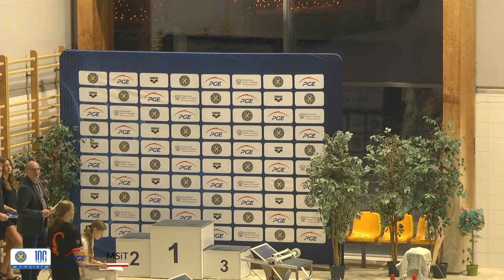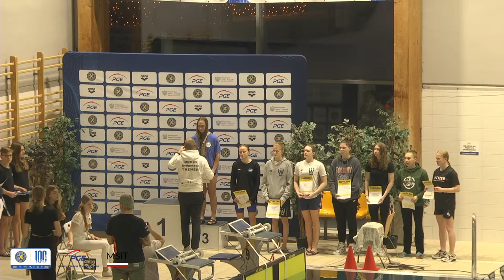3F - Zimowe Mistrzostwa Polski Juniorów Młodszych 15-letnich - Gliwice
3F - Zimowe Mistrzostwa Polski Juniorów Młodszych 15-letnich - Gliwice